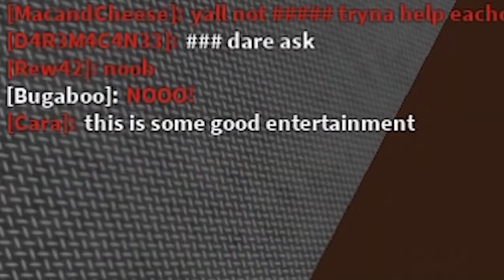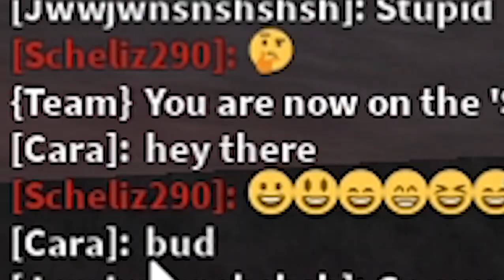The MOST FUNNIEST Elimination Mode I Ever Play (Infectious Smile)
well I just wanna share this awesome experience in Infectious Smile .. This is the most hilarious server lmao.. everyone doing glitch also doing something stupid E .. also Idk why I get stuck at the end maybe I was doing too much glitching .. so yeah enjoy the video! :3